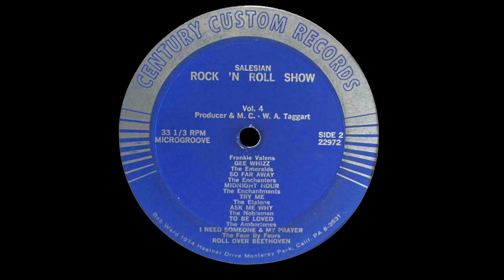The Noblemen - To Be Loved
Band members - Alfredo Garcia - vocals, Richard Duran - lead guitar, Alfred Rubalcava - drums, Robert? - rhythm guitar
Salesian High School Rock & Roll Show October 10,1965
Century Custom Records